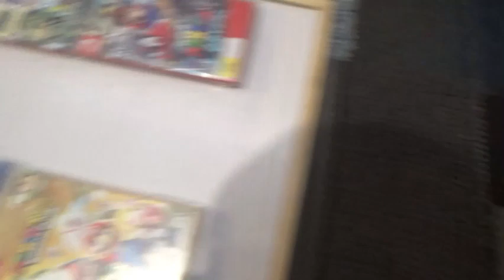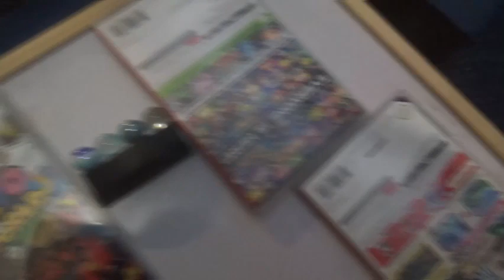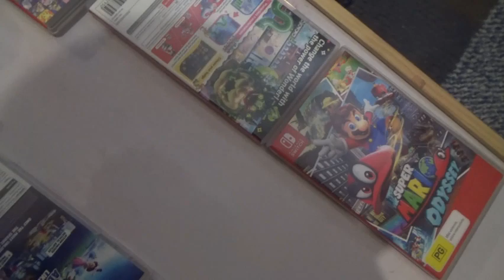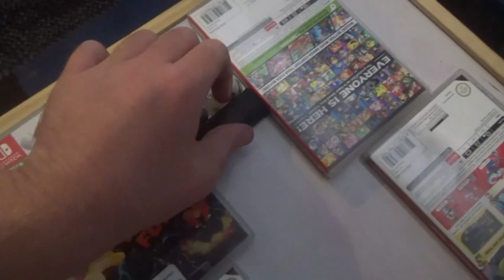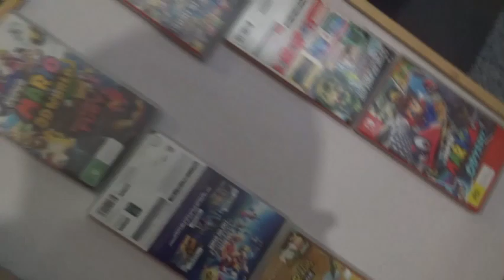Dyls Invites S1 - Event 5 - Short Sprint - Dyls Marble Runs